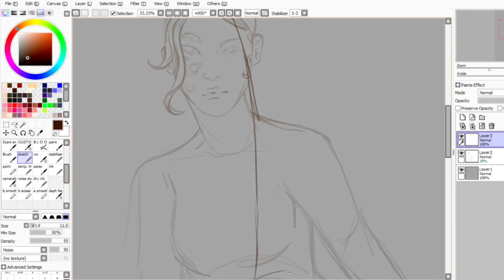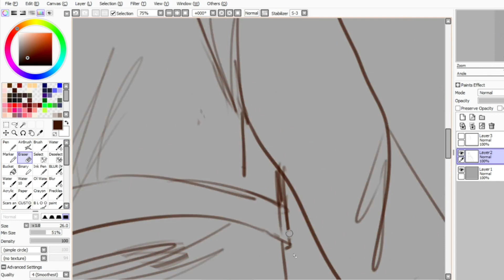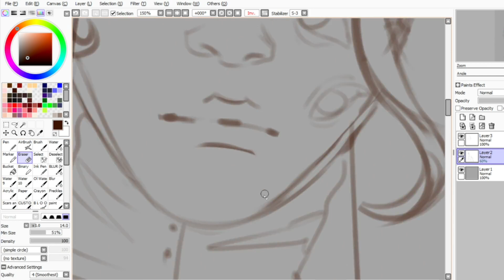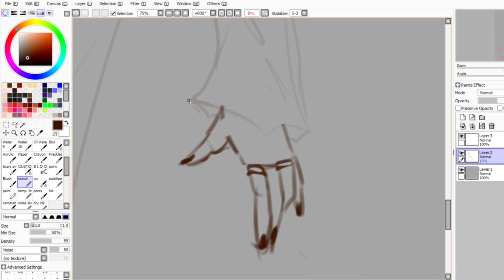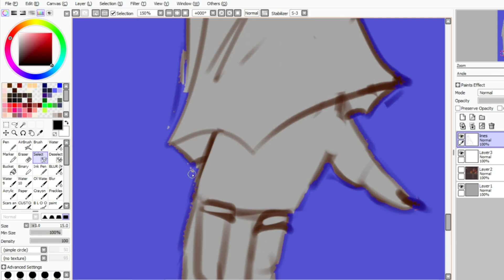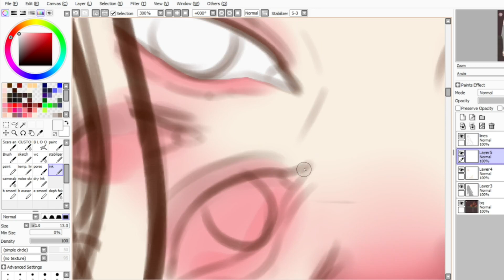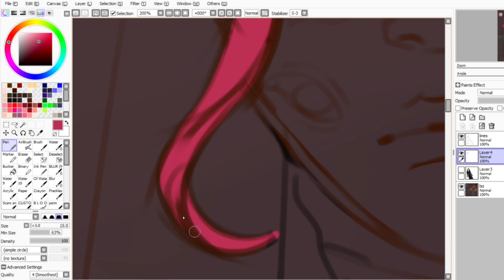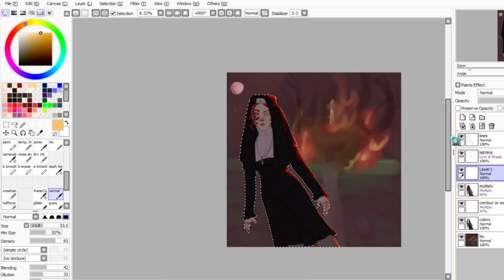nun oc redraw speedpaint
songs:

race by alex g.

everyone adores you (at least i do) by matt maltese.

therefore you and me by TadanoCo